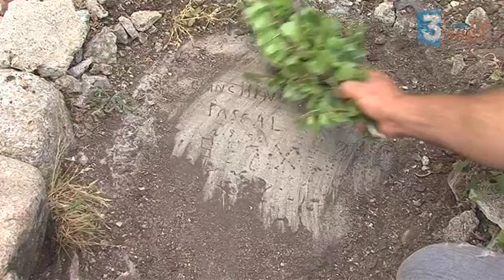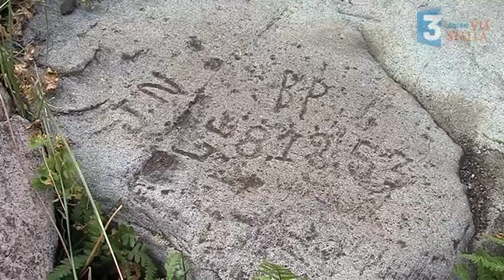Tempi Fà, Tempi d'Oghje : "La Transhumance au lac du Ninu"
En langue corse. Pierre-Jean Luccioni et ses invités évoquent une thématique liée aux savoir-faire ancestraux insulaires, à leurs évolutions, perspectives et difficultés actuelles.